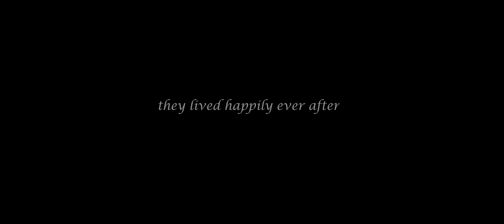Fault Was Yours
She is hurt, deeply, but does not want this relationship to end. He is not willing to mend her
broken heart. There is only one way she can convince him to stay back? Will she succeed?
Watch this story of this usual couple, with an unusual ending.